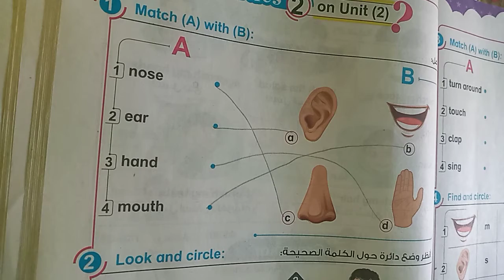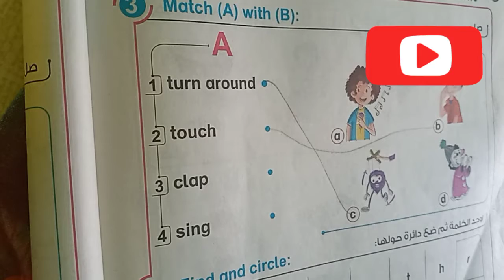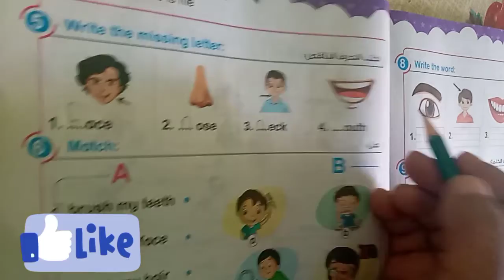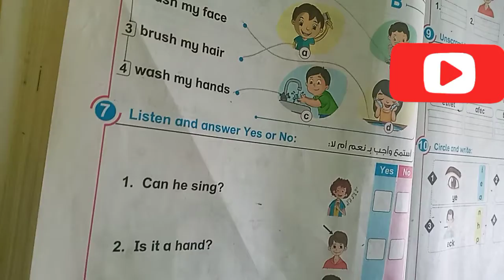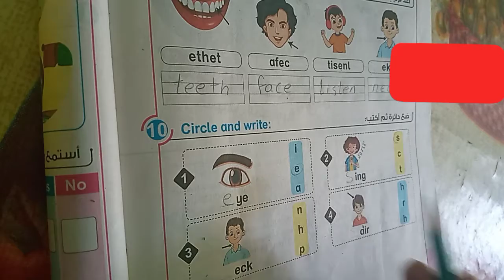حل اختبار تقييم unit 2 للصف الأول الابتدائي ٢٠٢١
مراجعة شاملة وحل اختبار تقييم نصف العام ع الوحدة الثانية للصف الأول الابتدائي  ٢٠٢١. أسئلة لا يخرج عنها التقييم